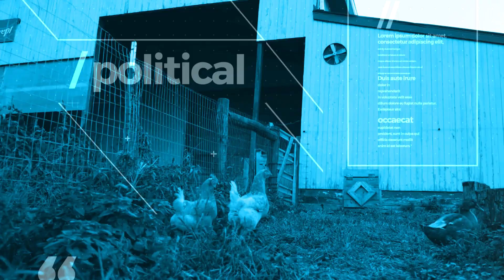Best Lighting With iPhone | Spark Pixel YouTube Video Tutorial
In this video,  Best Lighting With iPhone | Spark Pixel YouTube Video Tutorial, I do a quick tutorial on how to get some decent natural lighting with the iPhone without buying heavy, expensive lights.  Of course, this won't work for every situation, especially dark rooms.

Thanks